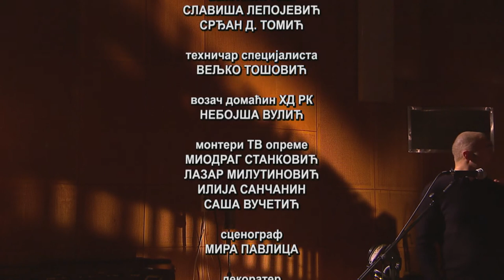STUDIO 6 / Damir Out Loud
Kvartet „Damir Out Loud" Damira Bačikina, jednog od najuspešnijih predstavnika naše džez dijaspore, nastupio je u serijalu Studio 6.
Već trinaest godina ovaj trubač deluje na nemačkoj sceni nove muzike i modernog džeza, sarađujući sa priznatim imenima u ovom polju. U emisiji STUDIO 6 predstaviće novi album Earworm koji će izaći na proleće u produkciji nezavisne berlinske kuće Shoebil Music. Ovaj novi projekat nudi Bačinikov lični utisak i presek trenutke berlinske, a samim tim i evropske muzičke scene.
Bend Damir Out Lout osvojio je nagradu Studio Preis senata grada Berlina uz pomoć koje je snimio i prvi studijski album, Graduation day koji je dobio odlične kritike u poznatim evropskim džez časopisima, a potom je sastav i nastupao na festivalima širom Evrope.

Poslednji album Earworm predstavlja sintezu nove muzike, modernog džeza i, kako to autor naziva, „improvizacije slovenskim orijent motivima", dok kombinuje na trubi savremene instumentalne tehnike i neparne ritmove. Bend nema harmonski instrument, tako da je slušaocu ostavljeno da u nanosu dominantnih i neuhvatljivih ritmičkih figura kontrabasa i bubnja sa jedne strane, odnosno trube i trombona u konstantnom kontrapunktu sa druge strane, sam pronađe svoju jedinstvenu ideju o zvuku i pravcu muzike koja ga okružuje.
Damir Out Loud nastupa u sastavu: Damir Bačikin – truba kompozicija, Gerhard Gšlesel – trombon, Oliver Potrac – kontrabas, Tobias Bakhaus – bubanj.
Autorski i urednički tim: Nevena Popović, Ivana Neimarević, Ksenija Stevanović
Dizajn zvuka: Zoran Marić
Direktor fotografije: Igor Milićević
Reditelj: Ivan Milanović